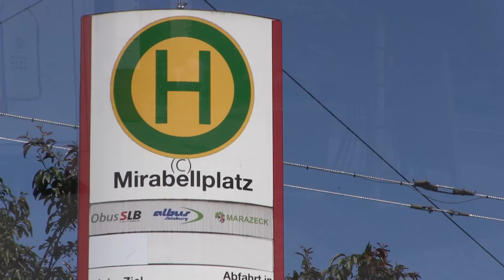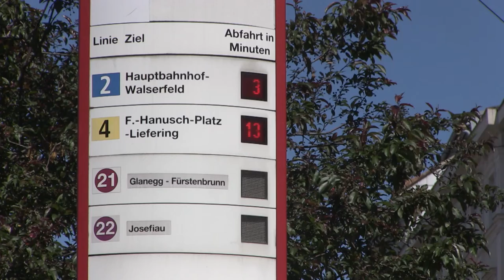Salzburg Süß-Sauer - School of Documentary 2016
„Salzburg Süß-Sauer"

Regie, Kamera, Schnitt: Nicole Ferber
Interview: Viola Geiger
Protagonistin: Nayana Bhat

Heimat ist wie die Zubereitung eines Essens. So wie jedes Gericht durch die ausgewogene Kombination verschiedener Gewürze und Zutaten perfektioniert wird, so wird auch jede beliebige Stadt über ein ausgewogenes Gefüge von Diversität und Tradition zum Lebensraum - und irgendwann vielleicht zur Heimat. Dieser Film beleuchtet das Leben in Salzburg aus der Perspektive der Tänzerin und Choreographin Nayana Bhat, die in Salzburg lebt und arbeitet.